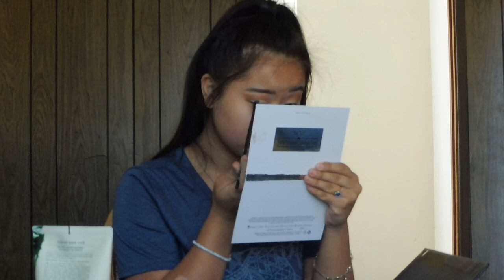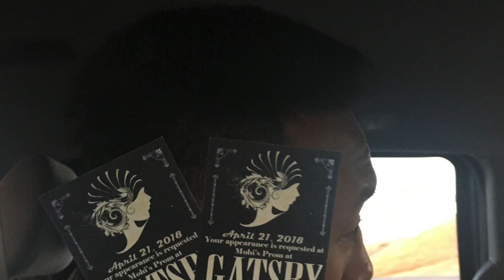Prom 2018 - Senior Year!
Hello!
You guys! I love this year's video. I hope you all enjoyed watching as much as I enjoyed filming and editing. :') Was definitely an UNFORGETTABLE night. I'm so glad I was able to capture and share this with all of you. Thank you to both our families for helping us and making this possible. A lot of hard work was put into everything. Prom is not easy guys. Make sure you plan ahead for everything. :)

Also, YES we put the boutonnière on wrong and the corsage on the wrong hand 😂😂 we fixed it lol His mom helped us 💓💓

Yes we used last years song towards the end because that's our Prom song :) We just used the one featuring Beyonce because we used the original just Ed Sheehan on our last video lol.

I hope you all enjoyed this video! Click that bell button to be notified when I post. Lmk what you guys want to see more of. :)

xoxo,
Alexis Moua

SC: alexis_mouaa
TW: alexis_moua